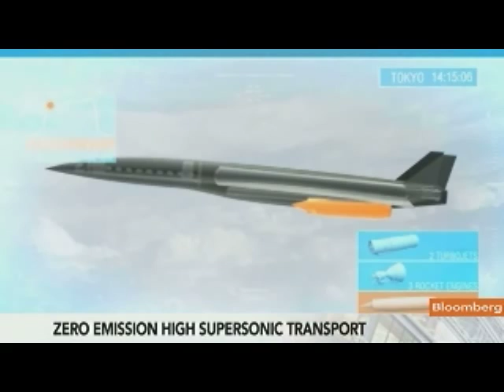EADS's Botti Expects Hypersonic Air Travel Before 2030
June 21 (Bloomberg) -- Jean Botti, chief technical officer at European Aeronautic, Defence & Space Co., discusses the outlook for zero-emission hypersonic air travel.
     Botti speaks from the Paris Air Show with Francine Lacqua on Bloomberg Television's "On the Move."